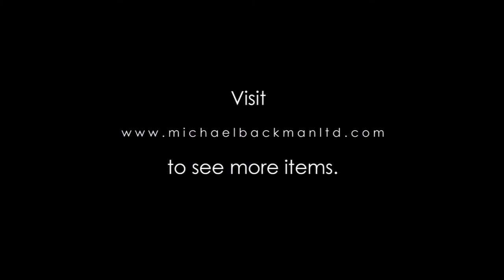6045 Lacquered, Gilded Hsun ok